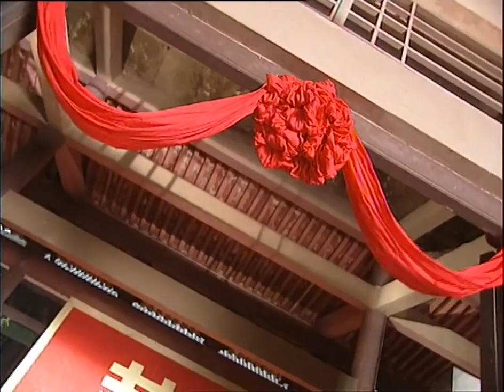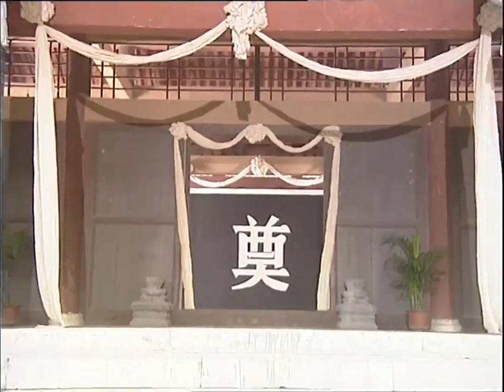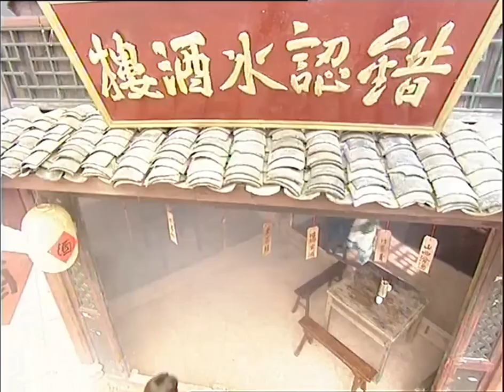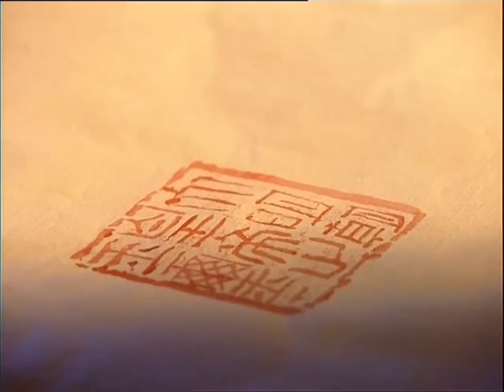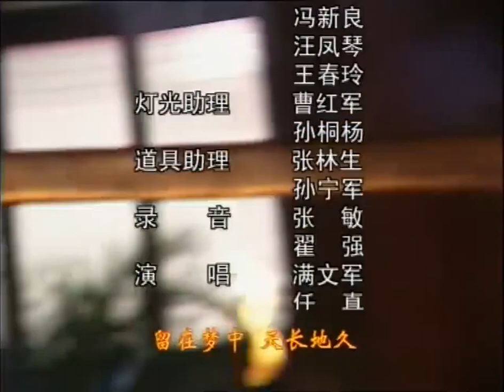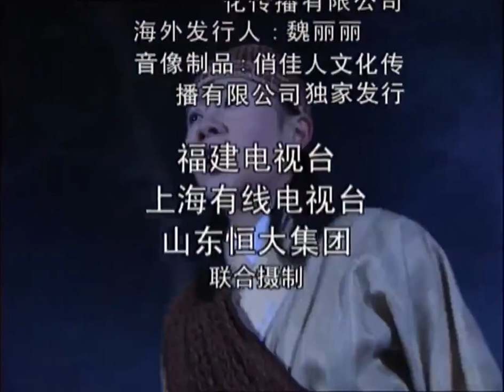【2023最火熱播古裝劇】新女駙馬 EP04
一劍飄紅把一張十萬兩的銀票還給菊妃。在拱橋上，他突然出手殺丞相的兒子劉長贏，就是受雇於菊妃的。菊妃讓他再殺一次。一劍飄紅搖頭。因為他有一個規矩，一次不成，就再也不對這個人下手。菊妃說銀子不用還了，再加十萬兩，另殺一個人。一劍飄紅問殺誰？菊妃說太子。一劍飄紅說不必，太子和貧民一樣，都是十萬兩。 他們的對話被小皇子聽見了。小皇子告訴了天香，但就是不說從哪兒得來的消息。天香急匆匆出宮去尋找太子。 皇上召見東方勝。東方勝向皇上獻忠心：勝兒願做皇上的一條狗，皇上讓咬誰，就咬誰，就是咬不好，也要死咬。皇上答應把馮素貞賜婚給他。但同時用一種似乎是經驗之談的口吻告戒他，女人是一種死心眼的動物，只要心裏有了一個男人，她就永遠忘不了他，說不定就會弄一頂特大的綠帽子給你戴在頭上。 東方勝來到妙州，宣讀聖旨：馮素貞許配東方勝；三日後完婚。 深夜，繡樓，馮素貞在思念李兆廷。她決心以死相抗。她忽然發現父親跪在繡樓下。急忙下樓，跪在父親面前。馮少卿向女兒泣訴：皇上的聖旨，你讓爹爹怎麽辦…… 馮府內外，在一片新婚喜慶的布置中，透露出一種悲哀、淒涼的氛圍。馮素貞呆呆地坐在梳妝臺前。東方勝進來，得意地稱她為東方夫人。馮素貞長劍爆出，指著東方勝問：你覺得強扭的瓜甜嗎？東方勝傲慢地說：我不管是強扭的瓜還是瓜熟蒂落的瓜，不管這個瓜是甜還是苦，我追求的只是這個瓜是我的。 婚禮前夕，那位乞丐老太太給馮素貞送來一份賀禮――半塊乞討來的餅。老太太說，如果需要，你就把它吃了，它會給你一個解脫。老太太離去了，馮素貞慢慢地吞咽著餅，如同吞咽著婚姻的苦果。 在院子裏，老太太嘟囔了一句耐人尋味的話：該喜的不喜，該悲的不悲，人總是這樣自尋煩惱。 梅竹送老太太回來之後，發現馮素貞靜靜地躺在床上，已經停止了呼吸。馮少卿懊悔不及：不該逼迫女兒接受她不願意接受的婚姻。 東方勝進來，望著馮素貞，冷冷地說：婚禮照常舉行。 白花和紅花掛在一起，喜事和喪事同時舉行。馮素貞躺在靈臺上，身上蓋滿了鮮花。東方勝和馮素貞的遺體拜堂成親。他掀開了紅蓋頭，變態地哈哈大笑：我終於娶到天下第一美人了。 夜晚，梅竹為小姐守靈。忽然聽到外面有救命的呼喊，她追了出去，看見東方勝把一個年輕人推下了山崖。她急忙下去救人。 靈堂，一個人影閃過…… 李兆廷哭喊著闖入靈堂。是劉倩把馮素貞的死訊告訴了他。他瘋狂地扯碎鮮花，詛咒那些可惡的枝葉、醜陋的花瓣，腥臭的花蕊，不該來參加人世間最悲慘的葬禮。鮮花下，馮素貞的屍體不見了。 馮少卿夫婦認為是李兆廷藏匿了女兒的屍體，把他關進了大牢。 這時候，在一個破廟裏，馮素貞醒了過來。是那位乞丐老太太救了她。老人說，我救你，是為了救另外一個人。馮素貞說，從今以後，世上就不再有馮素貞這個人了。 梅竹在懸崖下救了太子，把他藏在小姐的房間裏。見到太子，馮少卿剛要下跪，又站起來，假裝不認識，讓他趕快離開。太子悲憤地說了四個字：世態炎涼。 東方勝突然闖進來，挖苦馮少卿：官做大了，做長了，是不是都像你這樣精明。太子對別人要殺害自己非常不理解，說自己沒有得罪任何人。東方勝告訴太子，你用不著得罪任何人，但有時候，你的存在，就是對別人的得罪。 太子被關進了妙州大牢。 擔心馮少卿會放走太子，東方侯和國師讓菊妃去偷玉璽，偽造聖旨，殺害太子。菊妃說皇上身體衰敗，早已不近女色了。國師給了菊妃一粒多情龍威丹，說這藥能讓皇上重新寵幸你。菊妃不願意和一個糟老頭子躺在一起。東方侯勸她以大業為重。菊妃傷感地說，你們男人都是政治動物，為了實現野心，連心愛的女人都可以放棄。 這天夜裏，皇帝睡著了。菊妃厭惡地從皇帝身邊爬起，偷偷地在空白聖旨上蓋了玉璽大印。